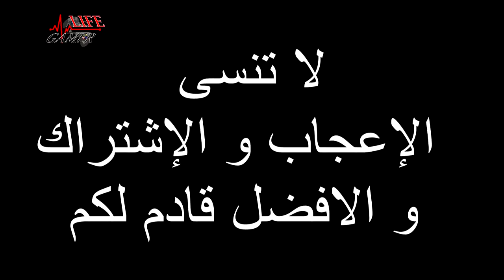العاب الشهر ابريل القادم 2018 RPG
العاب الشهر ابريل القادم 2018 من نوع ار بي جي RPG